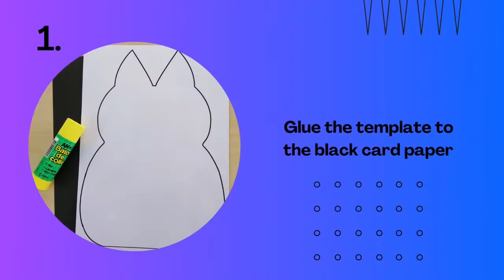8 June: How to Make Jiji Letter Holder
Learn how to make this fun Jiji Letter Holder for this week's craft!